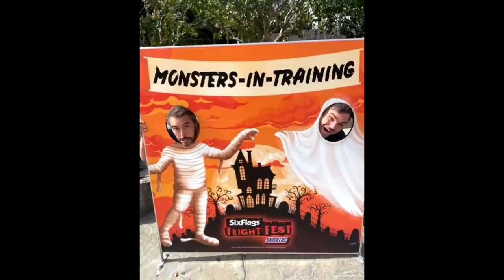James, Ian & Louis's Big Day of Rollercoasters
We begin the week straight into the action that was the weekend, kicking off with James having an encounter in a public restroom that comes full circle in the studio. But the real topic of the weekend was he and writer Louis Waymouth taking Ian Karmel on his first big boy rollercoaster ride. The guys recap pushing their bodies to the limit with lots of fun videos to prove it. And when we get into the news, we debate what accents really do it for you.